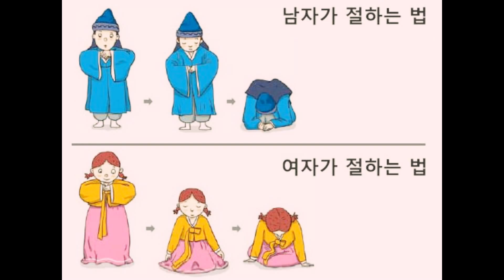Tết ở Hàn Quốc khác Việt Nam như thế nào?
Mọi thắc mắc về HQ, cuộc sống, du học vv các bạn vui lòng cmt ở phía dưới.